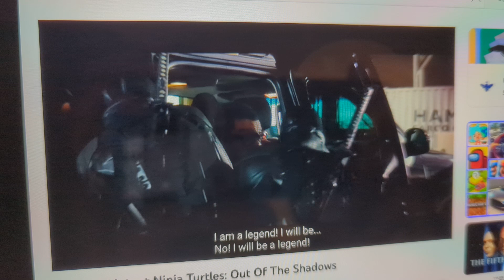doctorz baxterz stockmanz clothes